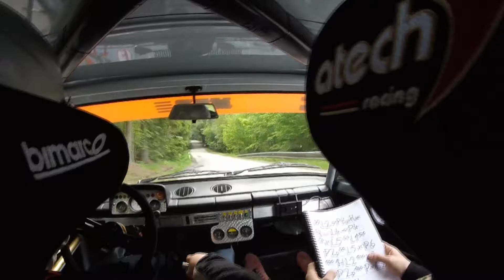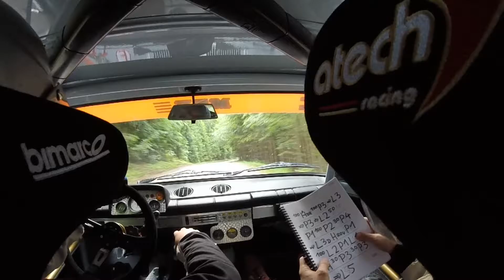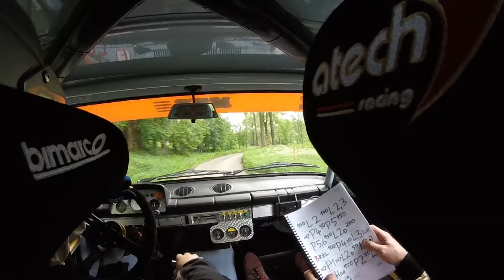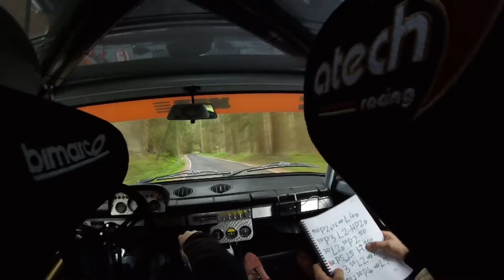Onboard Rally Český Krumlov 2018 RZ13 Petr Němec-Jan Mikulík Lada 21011 MTX Rallye